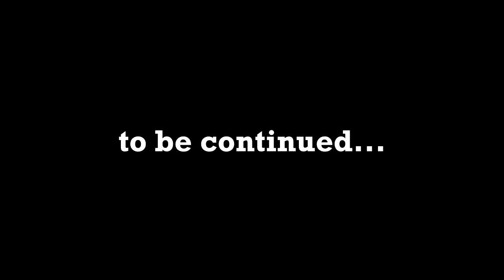Random Madness GTA V FPS ASMR Hammer Edition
Sort of random gameplay with real sensation.